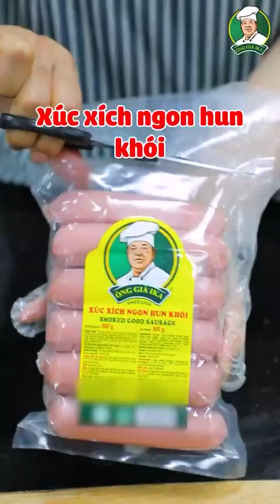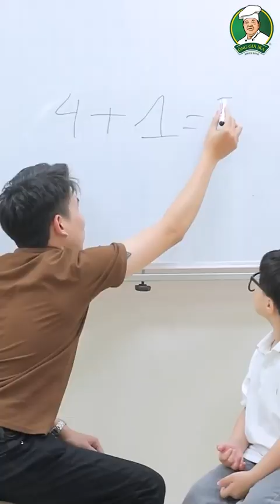Ông già IKA Full #11: Khi Ở Nhà Một Mình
Thực phẩm ông già IKA là kênh Youtube Video trực tuyến về những món ăn chế biến từ xúc xích, thịt hun khói, salami mang hương vị ẩm thực châu Âu đến với bữa ăn của gia đình Việt.
© Bản quyền thuộc về Thực phẩm Ông già IKA
© Copyright by Thực phẩm Ông già IKA ☞ Do not Reup